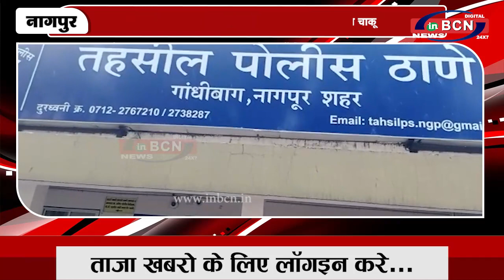भिक्षा में पहले खर्रा, फिर मांगे पैसे नहीं दिए तो घोंप दिया चाकू | INBCN NEWS